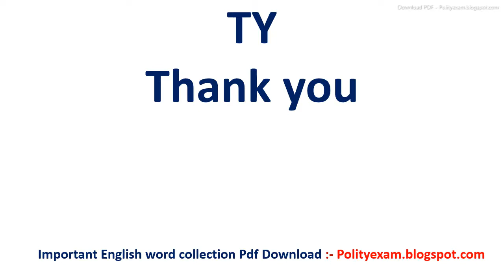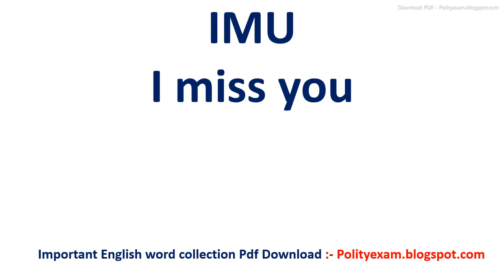IMU meaning in hindi | IMU ka matlab kya hota hai | IMU ka arth